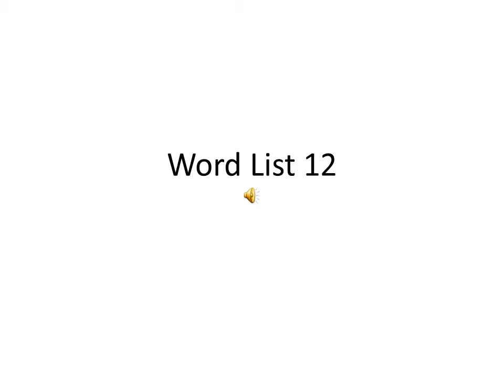g4l12 oy 'oi'